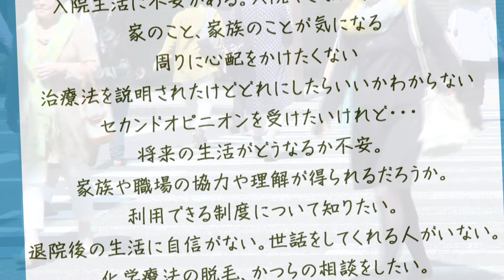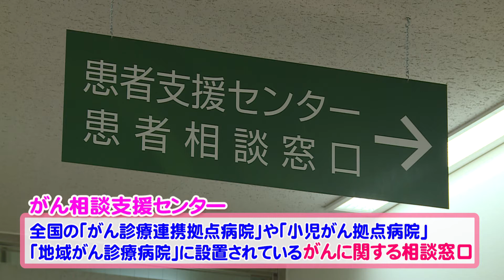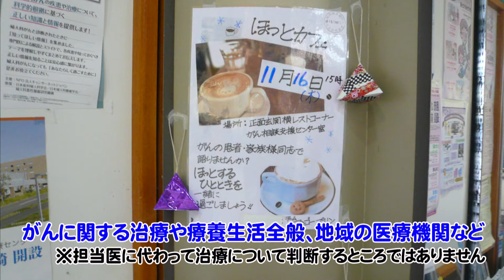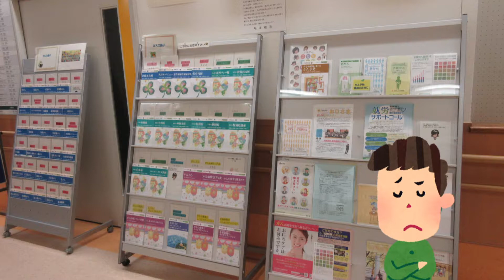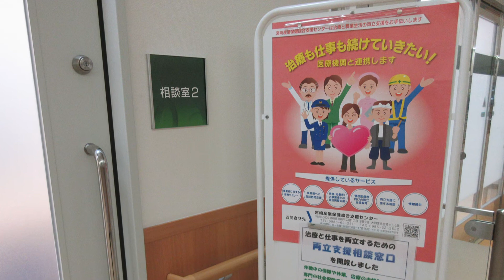180016 宮崎県がん相談支援センター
あなたや、あなたの大切なひとが「がん」になったら、誰に相談しますか？
疑問や不安を感じたら、がん相談支援センターにご相談ください。
宮崎県がん相談支援センターのご紹介です。
Who would you talk to when you or your family are diagnosed with cancer?
Please call the Cancer Counseling and Support Center for any questions and concerns.
Here are some information about Cancer Counseling and Support Centers in Miyazaki.